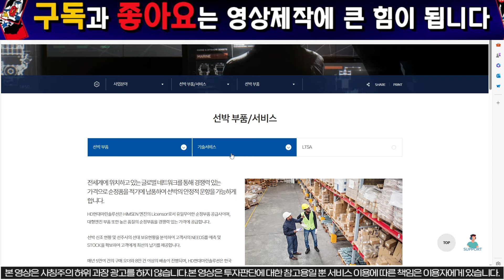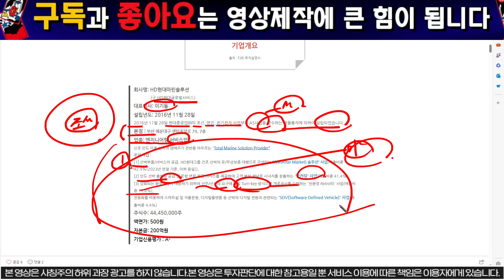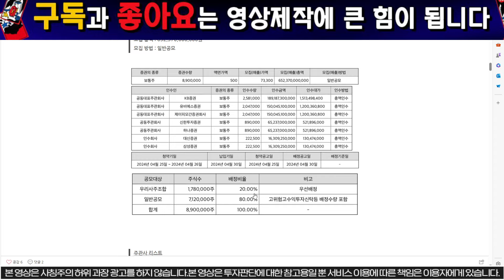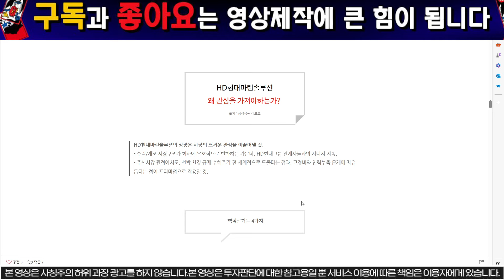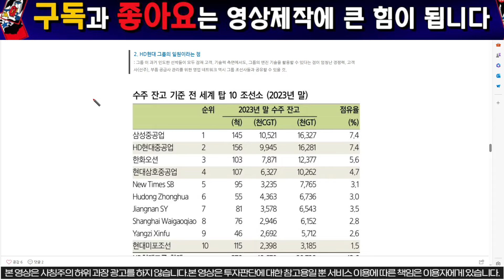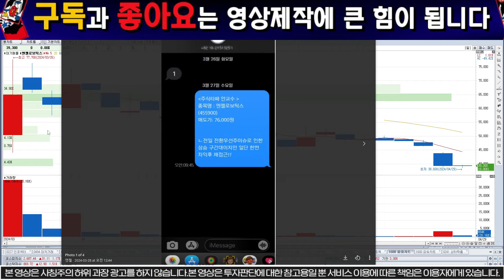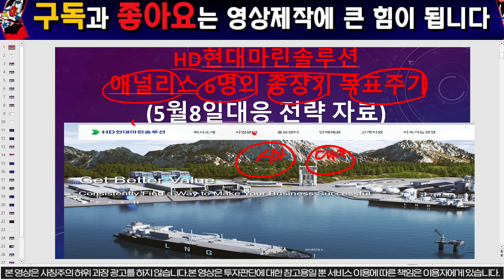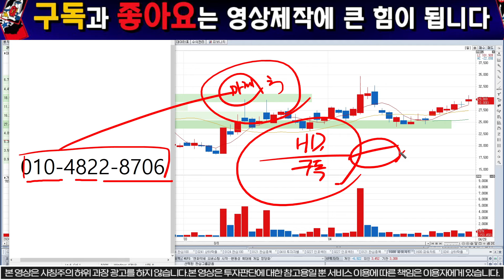[HD현대마린솔루션] "상장첫날" "이가격"찍으면 반드시 매도하세요!! 첫날대응이 1년 주식투자수익률을 좌우한답니다^^ 필수시청바랍니다.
1명의 시장의낙오자도 없기를 꿈꿉니다.

 제 개인폰: "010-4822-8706" 으로 "  HD 구독" 이라고문자를 주시면